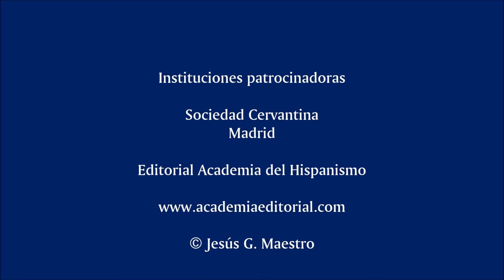Estado actual de la interpretación de la Literatura y la Filosofía en España